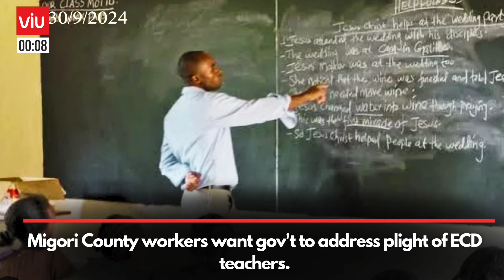KENYA IN 60 SECONDS: MOH TO CONDUCT 1ST PHASE OF POLIO VACCINATION CAMPAIGN IN OCTOBER.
MOH TO CONDUCT 1ST PHASE OF POLIO VACCINATION CAMPAIGN IN OCTOBER.